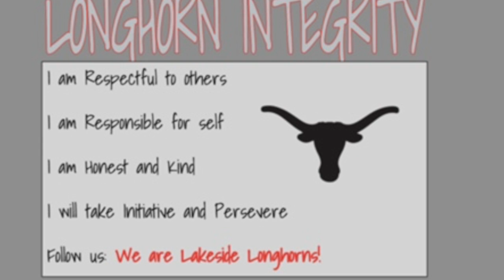Wednesday, September 16, 2020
This video is about Wednesday, September 16, 2020